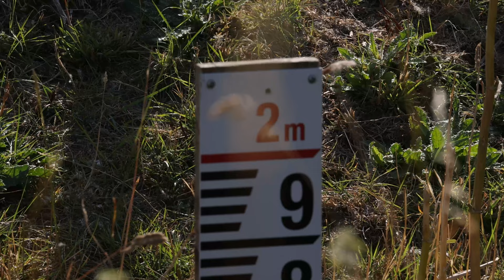Photographing Long Tailed Tits and Dragonflies | UK Wildlife and Nature Photography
A chilled out day photographing Long Tailed Tits and Dragonflies in flight.

Both proved to be a challenge, the Dragonflies didn't stick around for long and the Long Tailed Tits didn't want to show easily with a clean background.

We do manage to get some images of the Dragonflies in flight and eventually catch up with the Long Tailed Tits.

00:00 Introduction
02:53 Dust Bath
07:38 Dragonflies
09:08 Long Tailed Tits
10:46 Outro